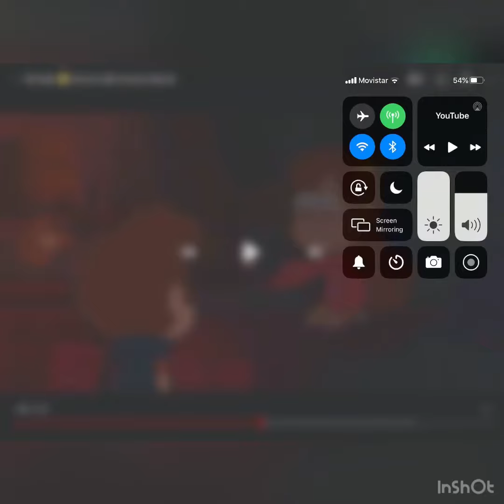Henry Stick man collection Charles dies but it’s gravity falls